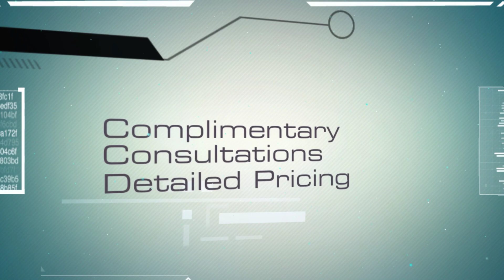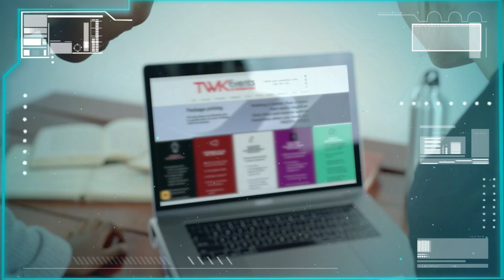DJ in Jersey City | Best DJ in Jersey City | TWK Events- Latin DJ In Jersey City Weddings, Sweet 16s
Are you looking for a DJ in Jersey City or the best wedding DJ in Jersey City? Maybe you need a Latin DJ in Jersey City, NJ with a Bilingual MC? Possibly you're searching in the neighboring town for a DJ In Bergen?

TWK Events offers the best wedding DJ in Jersey City as-well as awesome photography & video services.

We have more "DJ in Jersey City" information. A Google search can show you more reviews about our top wedding DJs in Jersey City, NJ. Yes our DJ company serves Jersey City, NJ BUT surely we will travel the New Jersey tristate area.

- Wedding DJ in Jersey City
- Jersey City DJs
- DJ in Jersey City, NJ
- Latin DJ in Jersey City, NJ
- Best DJ in Jersey City

One thing I discovered when I was researching for info on Jersey City Wedding DJs or DJ in Hudson County, was the absence of useful information concerning a Latin DJ in Jersey City.
How does an introduction of the bride and groom flow when dealing with a Spanish and English wedding? Wedding DJs in Jersey City nevertheless is a subject that TWK Events knows a lot about. That's why they are a full-time DJs in Jersey City that travel to the entire NJ tristate area! This video for that reason should matter and be of interest to you 👁️.
Follow TWK Events videos about The best Wedding DJ in Jersey City and various other comparable subjects on

Now that you have actually viewed our YT vid regarding Jersey City Wedding DJ, has it helped? I sure hope so.